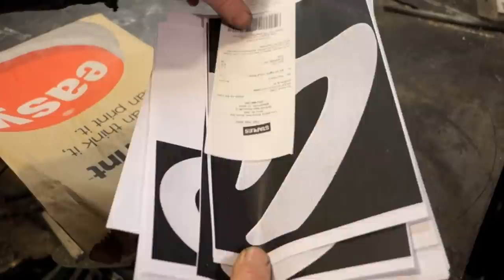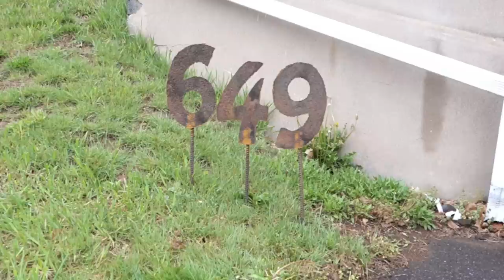elmcityvintage. 649 the number of my house.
649 is a short video using reclaimed materials to make free standing house numbers.